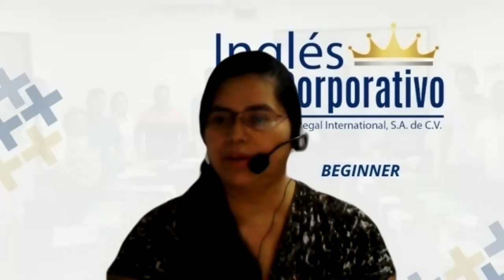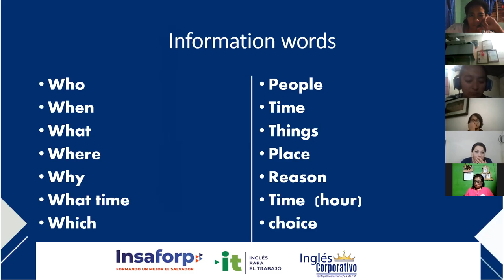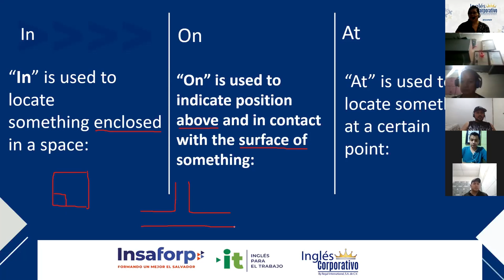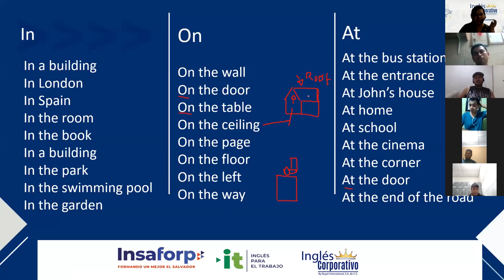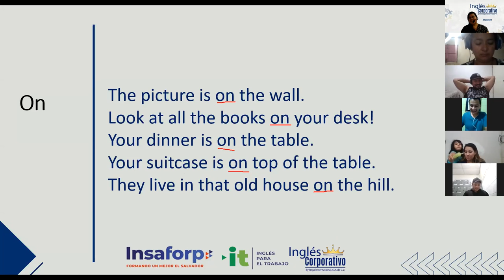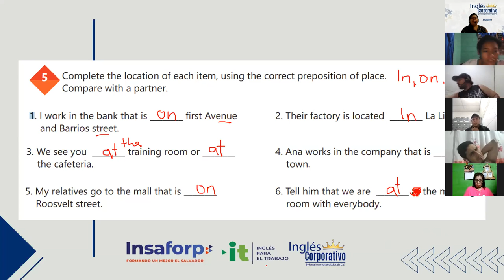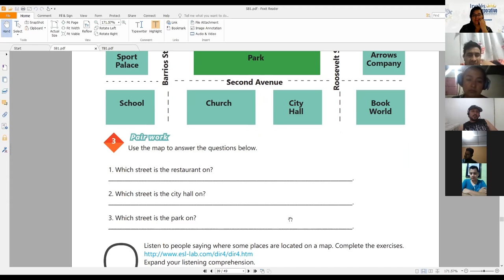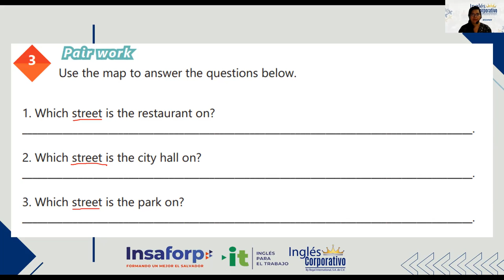Ingles Corporativo-Videoconferencia #16 HOW TO USE PREPOSITIONS OF PLACE.